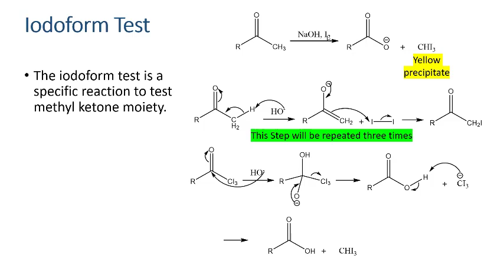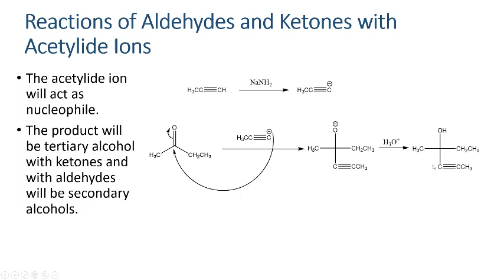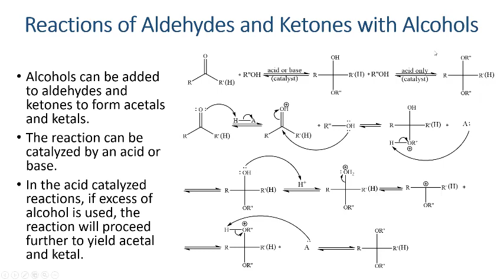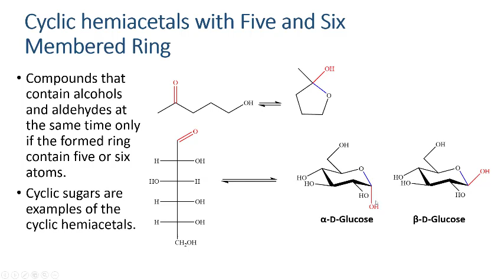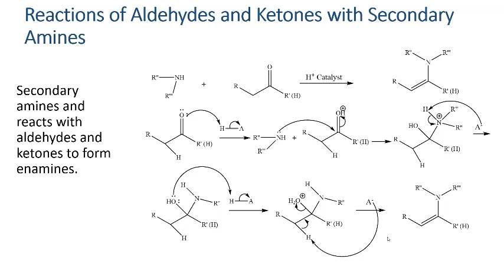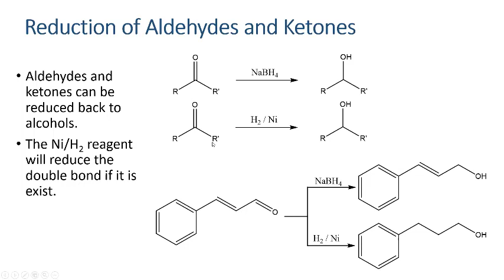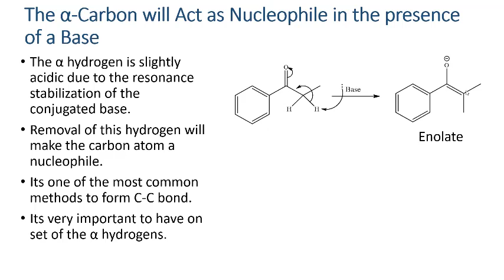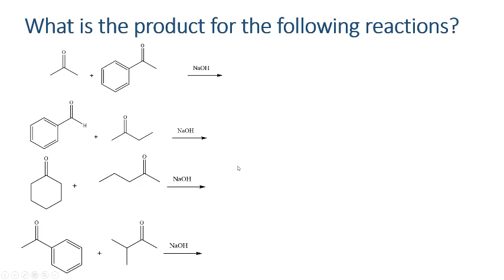Aldehydes and ketones part 3